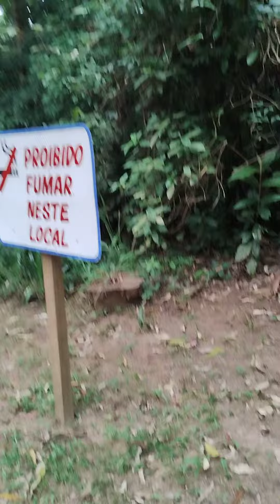TEMOS A IMPRESSÃO QUE ESTAMOS NOS DESNATURALIZANDO